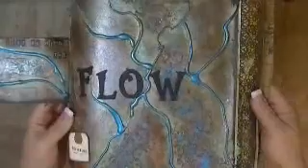Go With The Flow Art Journal Page